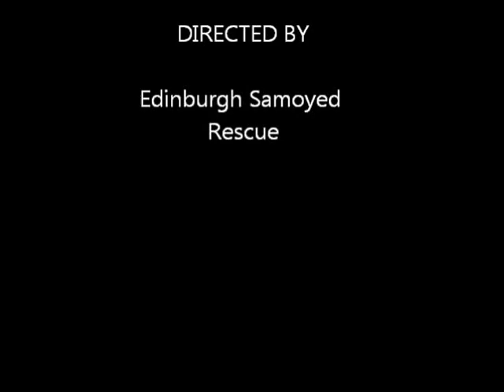Edinburgh Samoyed Rescue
out Edinburgh Samoyed Rescue
We get dogs for many different reasons from all over the UK and are dedicated to giving them the best possible care, love and attention until we can find new loving homes for them.